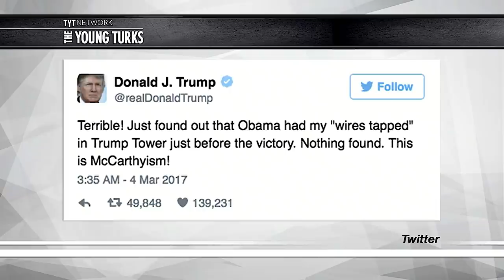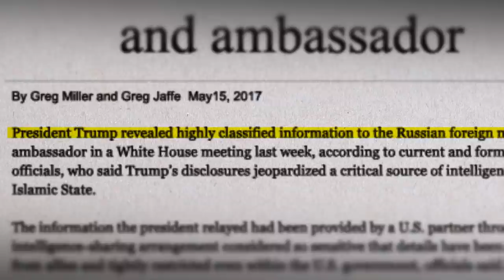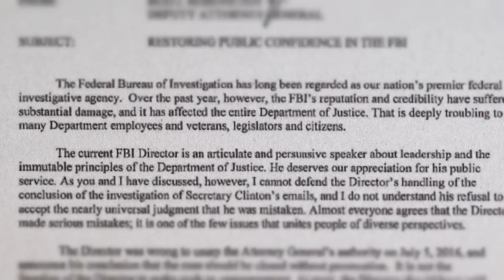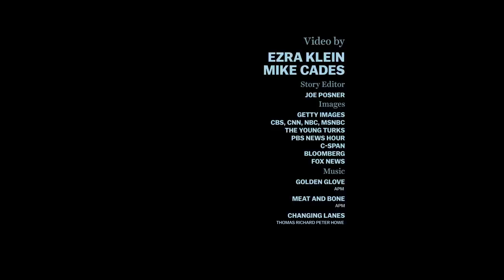Donald Trump is destroying his own presidency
The investigation into the Trump campaign’s ties to Russia is serious, but what’s imperiling Donald Trump’s presidency is, well, Donald Trump. Vox's editor-in-chief Ezra Klein explains.